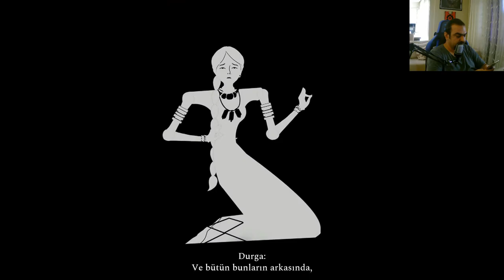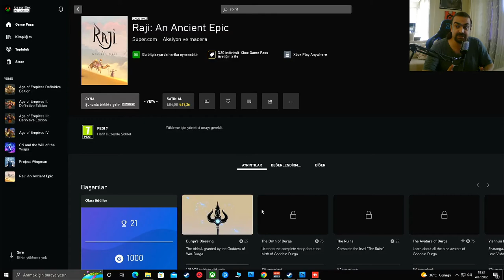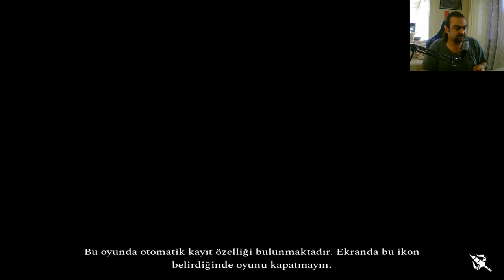Raji : An Ancient Epic - Türkçe Oynanış - Bölüm 1 - Hint Platform Oyunu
Gamepass ile gelen Raji oynuyoruz basta biraz acaba dedirtti ama hikayesi ve atmosferi gayet ilginç ve ilgi çekici. Beğenmeniz dileği ile keyifli seyirle